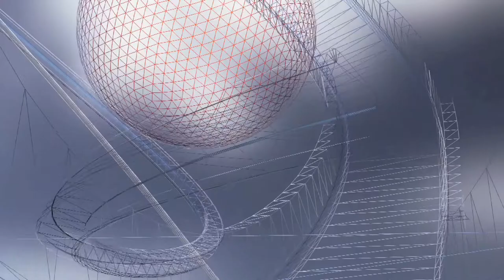Secretary Steven Chu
United States Secretary of Energy, Steven Chu, visits the Ames Laboratory.